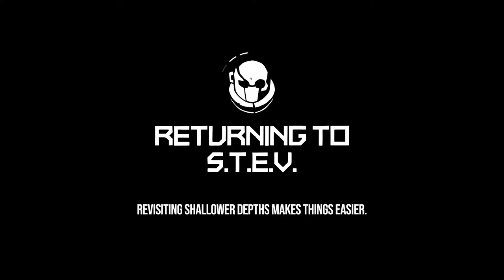Void Bastards [3] Getting ID'd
I was so close. But I got it anyway.